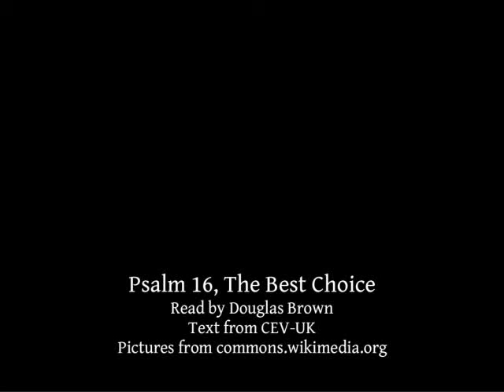Psalm 16 | The Best Choice | Lectionary bible reading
Psalm 16, The Best Choice